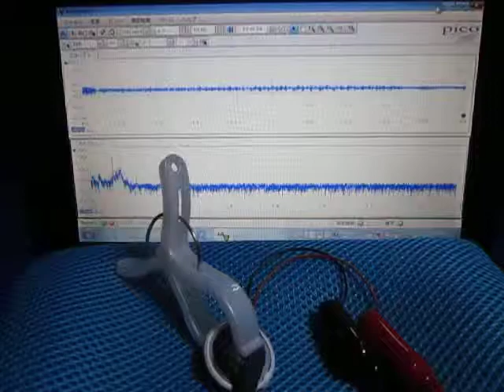超音波システムの発振制御技術 （超音波システム研究所 ultrasonic-labo）